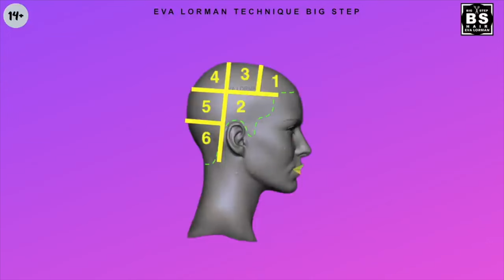Dye gray hair Step By Step at home | Tutorial dye gray hair in Blonde by Eva Lorman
You can dye your gray hair at home in a beautiful beige blonde. Even if you are a beginner, but really want to get a beautiful hair color and at the same time, you have up to 100% gray hair, you can use my experience and dye gray hair in any hair color.
Very often, owners of up to 100% gray hair stop dyeing their hair and decide to grow gray hair, thinking that everything, they say, is enough, it won't be any more beautiful anyway, and you shouldn't even twitch. Why do they have such an opinion? Because, with a large amount of gray hair, a person just starts to get lost - What should he do now, how to make up properly and what color to choose for myself?
After all, if there was a hair color before and it was simply changed with paint, and now there is no hair color and there is nothing to change, and accordingly there is no clear plan in which color to dye.
- It makes no sense to paint in a dark color - gray hair grows quickly and becomes noticeable. And besides, gray hair is badly dyed and the work of coloring gray hair becomes just a cat under the tail. This is how most people with gray hair reason, and we see quite a large number of people with gray hair who so frankly age them. My opinion is that if there is an opportunity, then gray hair should not be ignored. We must try to mask them as much as possible.
Even if you decide not to maintain gray hair, then the question of choosing the color of the paint becomes an edge. Basically, everyone solves this problem like this - I will buy the color most suitable for my hair color, which I had in my youth, in the hope that it will rejuvenate, since the word youth and rejuvenate are almost the same thing.
And here it is not. In fact, in his youth, the hair color of almost 99% of people caused a desire to get rid of it, because natural hair colors go to 1% of people. It's just that people forget about it, and make mistakes such as coloring gray hair in natural color. Yes, it is necessary to add natural hair color to the coloring of gray hair, but not to make it the main color. It is necessary to add color nuances to hair coloring, which can be used to correct the complexion with the help of hair color. I will tell you about this in the following videos, and in this I will show you how to color gray hair qualitatively and throw it off for 20 years.
If you liked the video, please like it, ask questions and write comments.